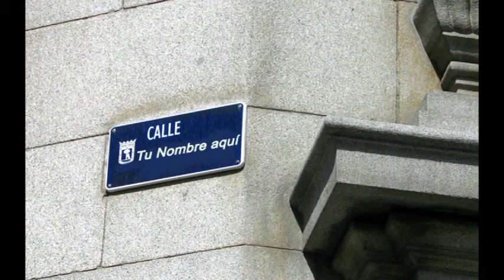¿Qué hace usted para merecer que una “calle” lleve su nombre?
Como cuando se inaugura una calle y se le pone el nombre de alguien que ha dejado huella, así hay nuevas “calles” en la vida, en el arte, en la ciencia y en el saber, que no son tan visibles, pero que alguien, algún día, dio los primeros pasos en esa dirección hasta que se conformó una vereda humana, que con el paso del tiempo y del trabajo, evolucionó hasta ser una “calle” o “avenida” en la cual podemos transitar otros más.